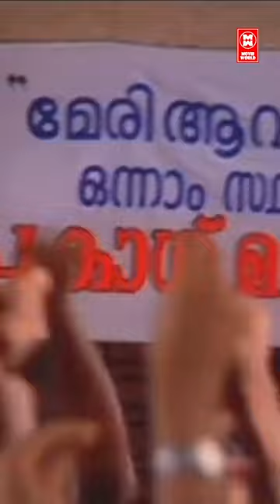Prayam Nammil Moham Nalki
|| ANTI-PIRACY WARNING ||

*COPYRIGHT PROTECTED*